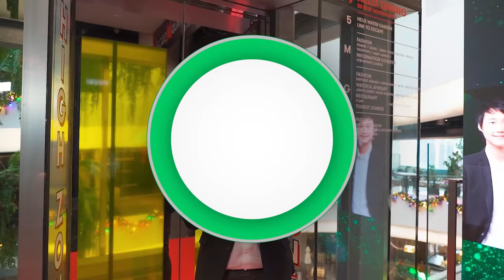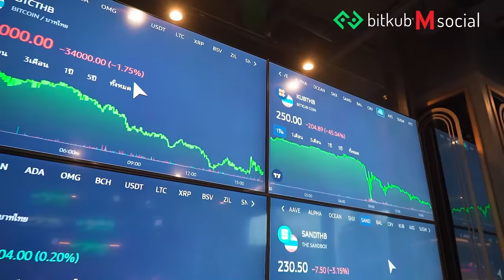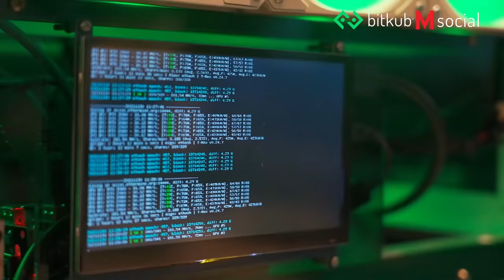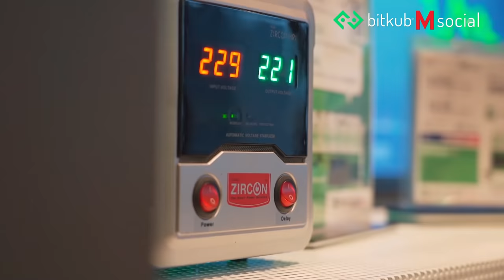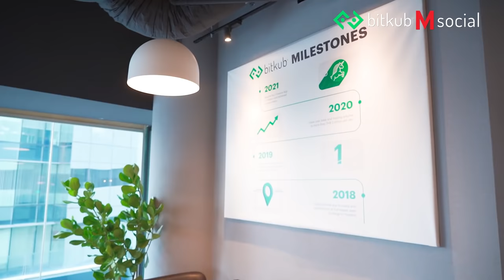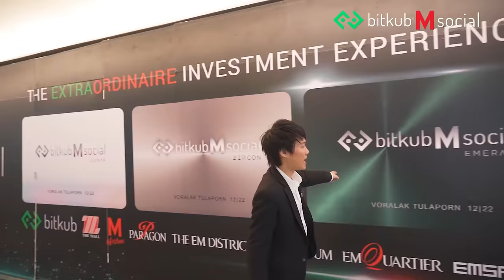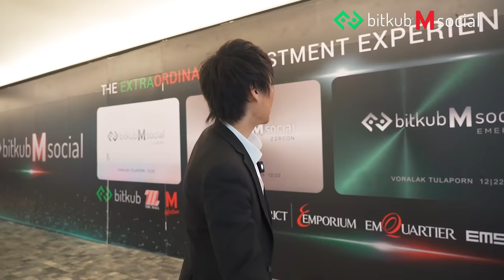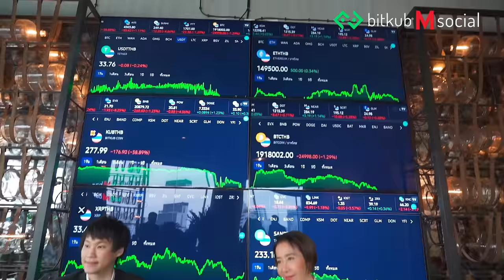Inside Thailand’s First Digital Community Bitkub M Social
ในวีดีโอนี้จะพาทุกคนชมบรรยากาศของ Bitkub M Social สำหรับผู้ที่สนใจเข้ามาใช้บริการดิจิทัลคอมมูนิตี้ใจกลางเมือง สามารถเข้ามาเยี่ยมชมได้ที่ The EmQuartier โซนฮีลิกซ์  ชั้น 8-9 นะครับ